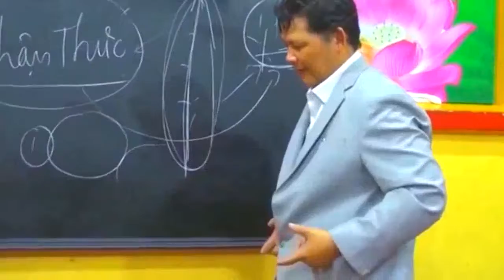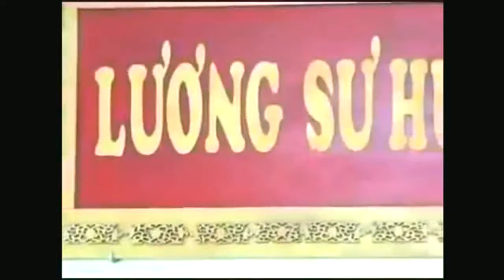PEOPLE ARE AWESOME CHI POWER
NAM HUYN DAO VIETNAM